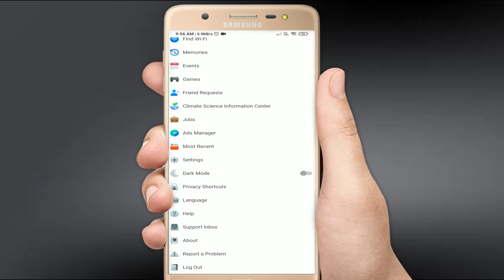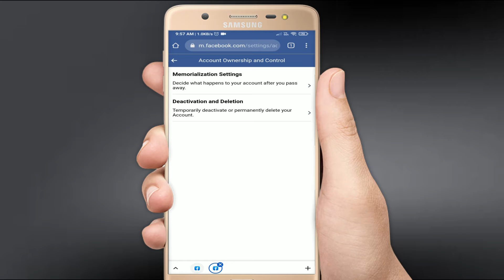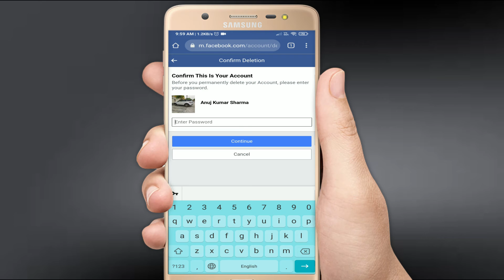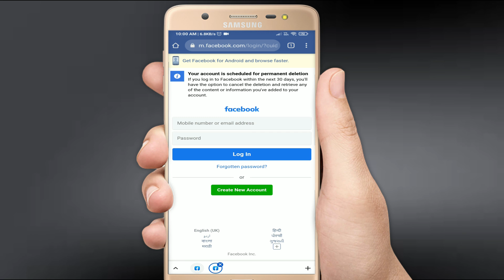facebook account delete kaise kare | how to delete facebook account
Query questions 👉👉

fb account delete kaise kare 2021
fb account delete kaise kare hamesha ke liye
fb delete account
fb delete kaise kare